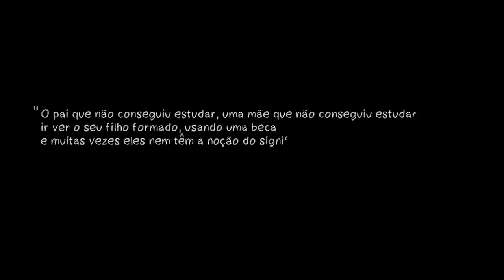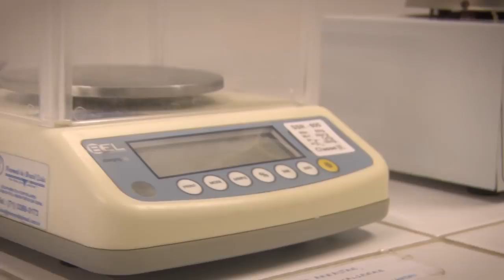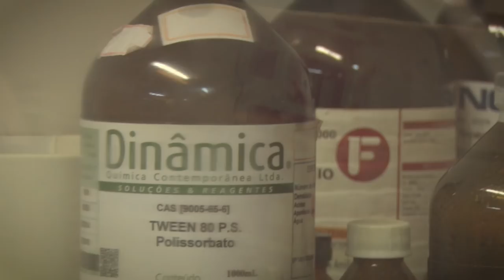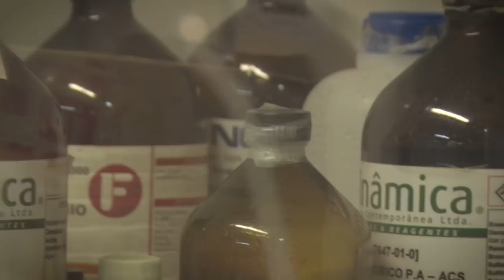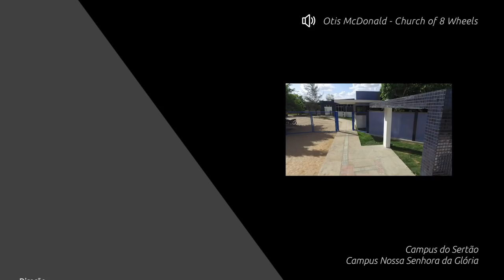UFS 50 Anos | Campus Itabaiana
O Núcleo de Editoração e Audiovisual e a Produtora Audiovisual estão produzindo uma série de vídeos em comemoração aos 50 anos da UFS. Como sabemos que a UFS não é só o Campus de São Cristóvão preparamos uma série de institucionais com os diversos campi da instituição.

Esse é o vídeo com um pouco do Campus Itabaiana.